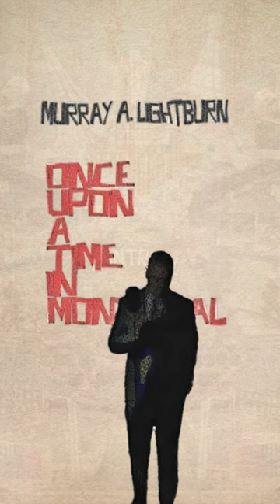Murray A. Lightburn 'Once Upon a Time in Montréal' Out March 31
Only one more week until Murray A. Lightburn's new solo album ‘Once Upon a Time in Montréal’ releases everywhere on streaming and vinyl! Featuring the title track and “Dumpster Gold,” the album is a deeply personal work inspired by Murray’s late father.